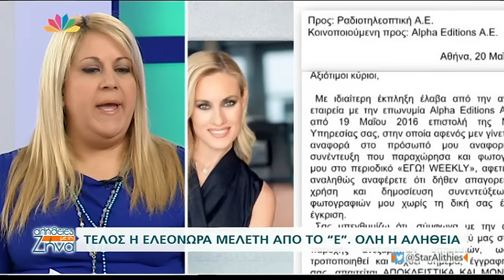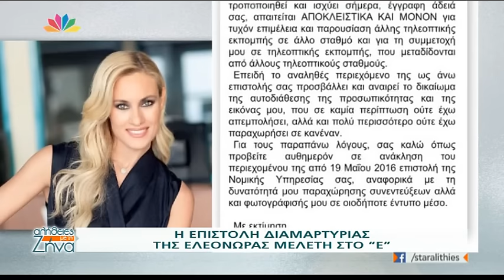Entertv: Τέλος η Ελεονώρα Μελέτη από το «Ε» - Όλη η αλήθεια